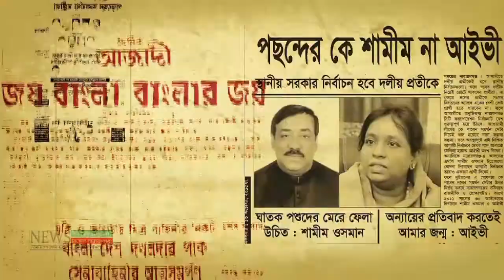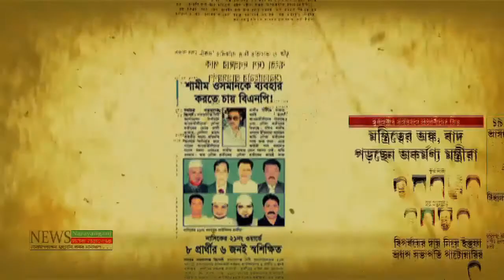১৯ নভেম্বর বৃহস্পতিবার ।। টক অব দ্যা নারায়ণগঞ্জ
C O N N E C T W I T H